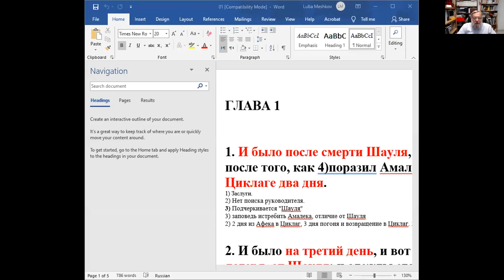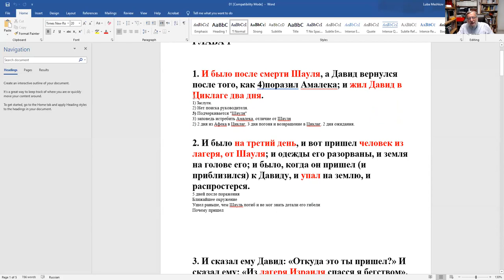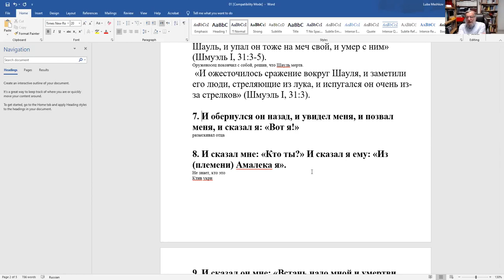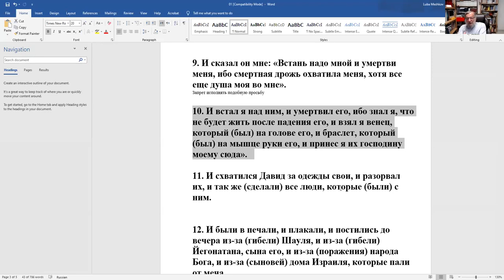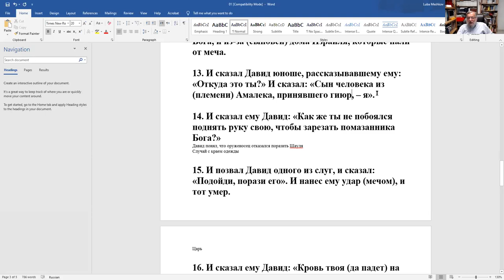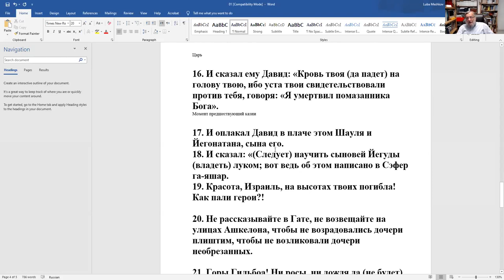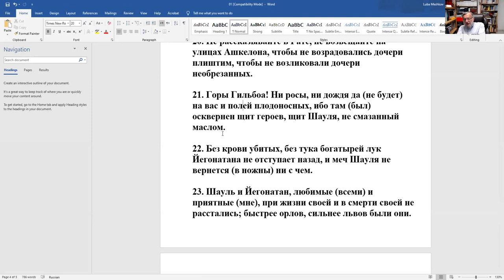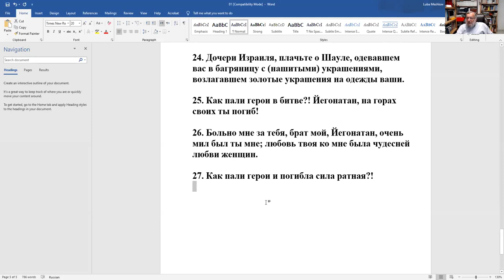Почему Давид решил казнить вестника? Из Циклага в Хеврон. Как добиться единства колен? Авнер и Йоав.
рав Зеев Мешков, Книги Пророков - " Продолжаем книгу "Шмуэль бет". Почему Давид решил казнить вестника? Из Циклага в Хеврон. Как добиться единства колен? Авнер и Йоав".
Пн, 18:00, вр. изр.